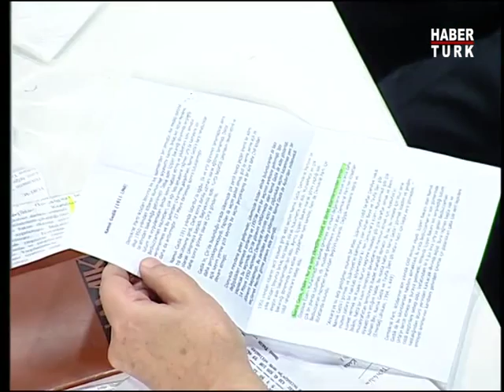Teke Tek Özel - 25 Ocak 2009